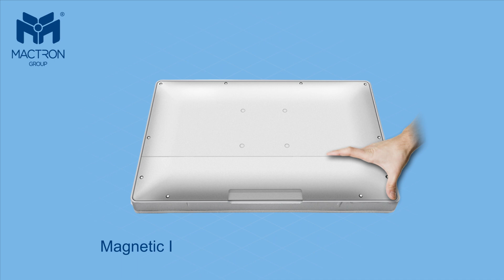WMP2157 21.5" Medical Premium Windows Touch Panel PC / 高階醫療級觸控式Windows電腦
The 21.5" medical-grade Touch Panel PC that features a 16:9 ratio with a 21.5” True-Flat PCAP touch display, and an aluminum die-casting housing. Bringing diagnoses and medical records to the digital world offers a chance to improve efficiency and satisfaction.